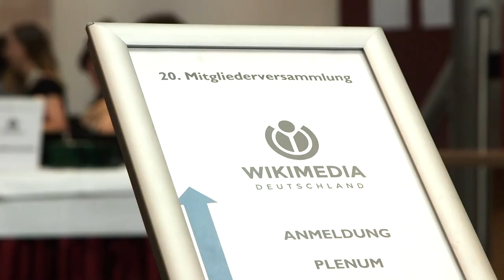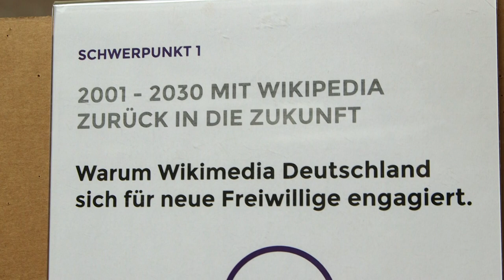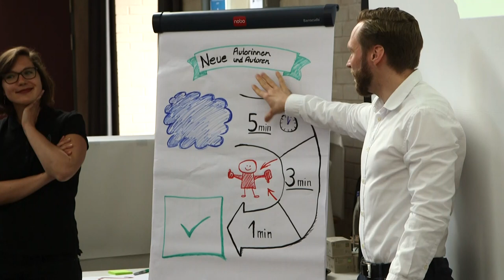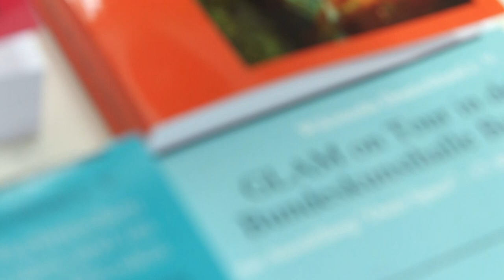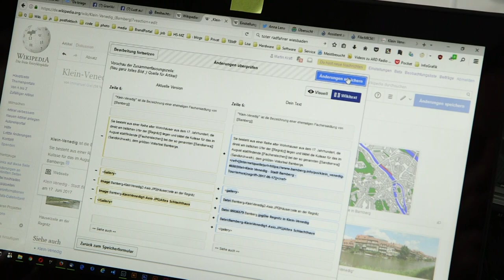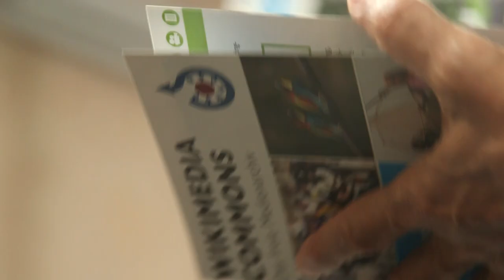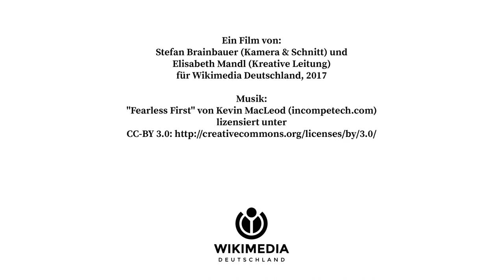Mitgliederversammlung Wikimedia Deutschland 2017 - Langversion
Dieses Video zeigt die Mitgliederversammlung von Wikimedia Deutschland am 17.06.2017 in Bamberg.